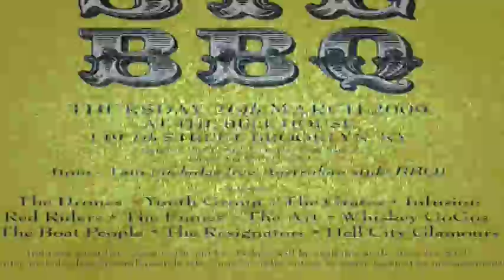Hell City Glamours | US Tour | Part 5 | Rock City Networks